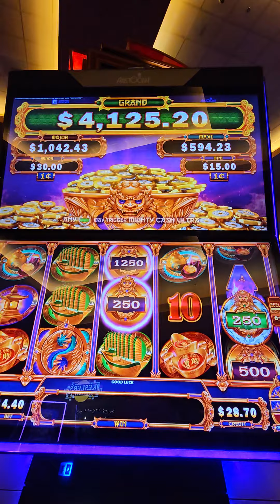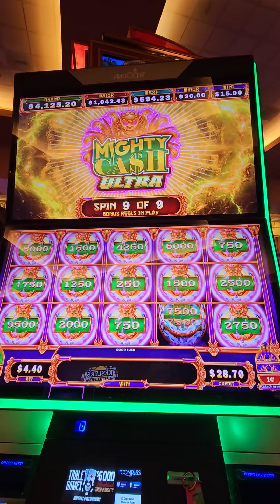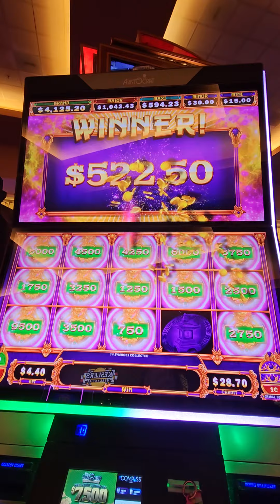Lacey's 1st Time Playing Mighty Cash